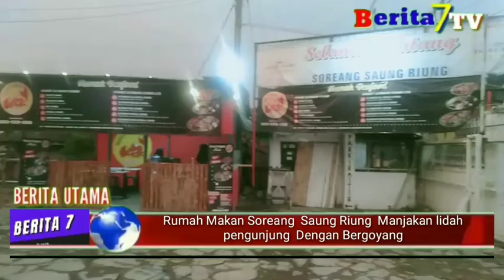MENU SERBA IKAN DI RUMAH MAKAN SOREANG SAUNG RIUNG